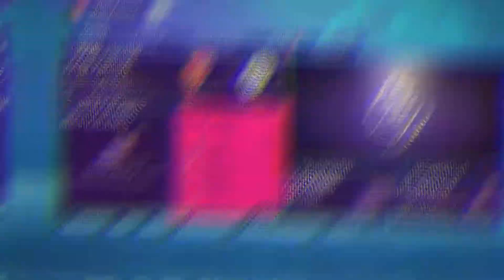LLEGA BRERETON😍Y JUGAMOS 3 PARTIDOS DIFICILES - MODO CARRERA FIFA 21 - ARSENAL #5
AMIGOS QUE LLEGEN A ESTE VIDEO EH DEJADO UNA META DE 15 LIKES PARA SUBIR EL SIGUIENTE CAPITULO ESO AYUDA A QUE YOUTUBE RECOMIENDE LOS VIDEOS Y LLEGUE MAS GENTE AL CANAL Y ESO ME AYUDARIA MUCHO, VAMOS BROS SI PODEMOS LLEGAR A 15 LIKES😆